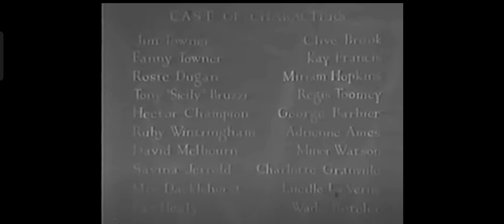Paramount Pictures Closing + Closing Credits (1931)